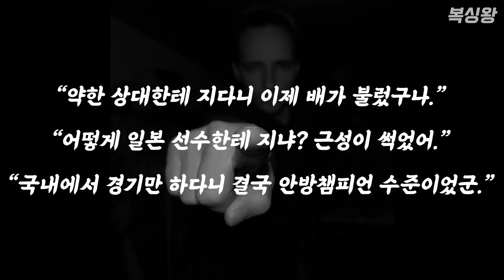"소나기펀치로 일본을 침몰시키다!!" 한국 레전드복서 유명우의 일본원정기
1980년대 장정구와 함께 한국복싱 전성기를 이끈 유명우 선수의 일본 이오카 히로키 선수와의 설욕전을 각색해 봤습니다. 일본에서 개최한 한일전에서의 석연치 않은 생애 첫 패배 후, 유명우는 복수전을 준비하는데..